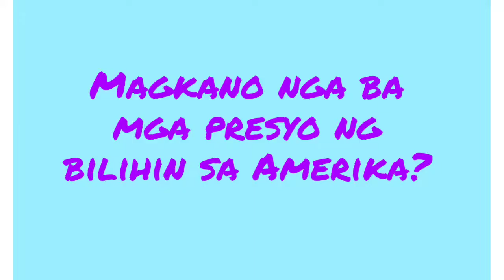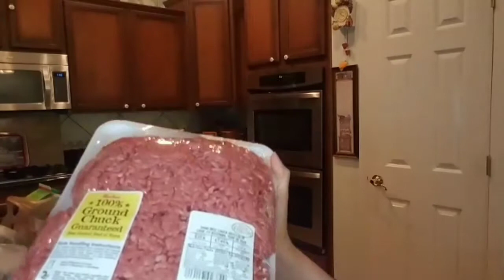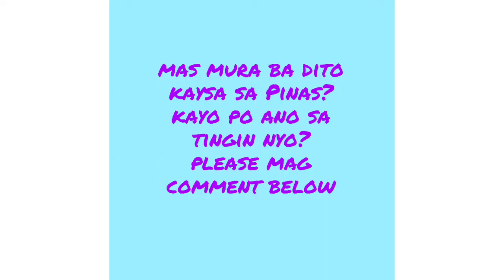Bashas Ground Beef,Pork at iba pa? Bilihin sa Amerika#04/Viany Shy